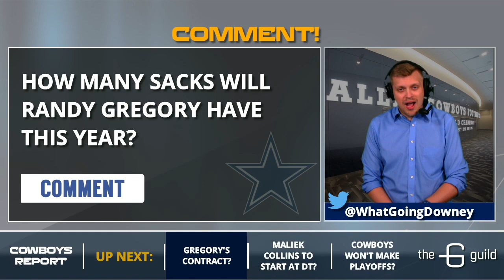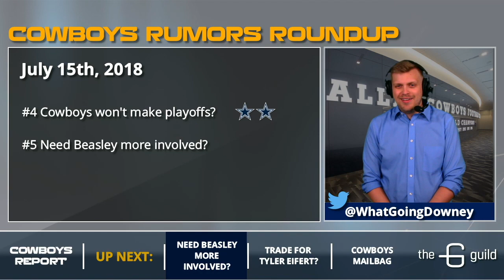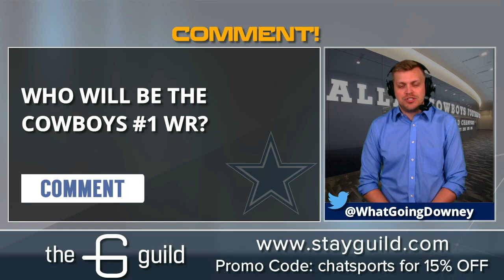Cowboys Rumors: DeMarcus Lawrence Contract, Randy Gregory Return And Maliek Collins Starting at DT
The latest Dallas Cowboys rumors include if DeMarcus Lawrence will play on the franchise tag in 2018, if Randy Gregory is under contract until 2020 and if Maliek Collins is going to start at defensive tackle. Check out those Cowboys rumors and more on the Cowboy Report with Tom Downey.

Plus, Tom discusses if the Cowboys will make the playoffs or not, if Cole Beasley will be more involved in the passing game and if the Cowboys are interested in trading for Tyler Eifert.

- Tank to play on franchise tag?
- Gregory under contract until 2020?
- Maliek Collins to start at DT?
- Cowboys won't make playoffs?
- Need Beasley more involved?
- Trade for Tyler Eifert?

Cowboys Report can be watched LIVE on Facebook Live on Tuesdays, Thursdays and Sundays on the Dallas Cowboys by Chat Sports Facebook

This edition of the Cowboys Report with Tom Downey is presented by The Guild - a collection of boutique hotel properties located in upscale residential buildings. to learn more and use ChatSports for 15% off your next stay!